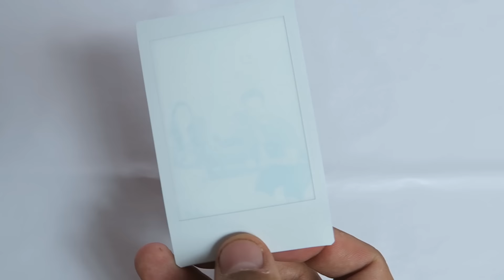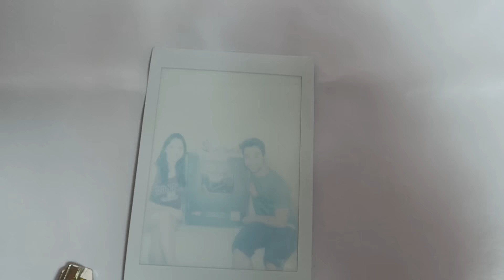¡¡¡YA SOMOS 3 MILLONES DE EXPMANIACOS!!! | MAYDEN Y NATALIA VLOGS